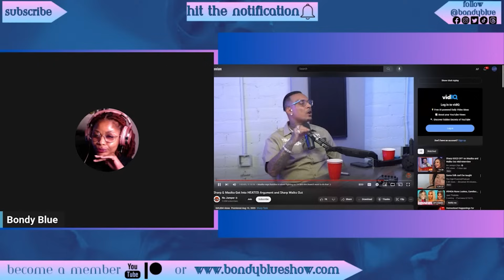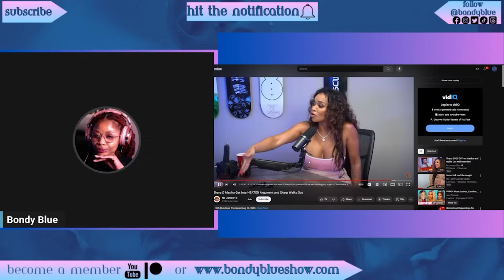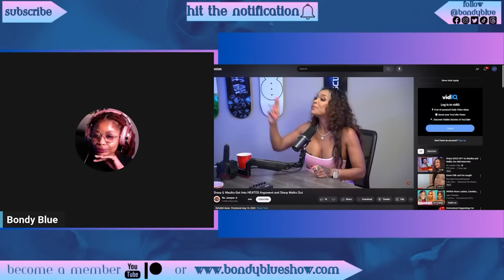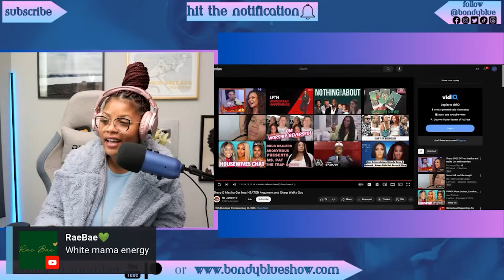Masika on Sharp No Jumper Podcast